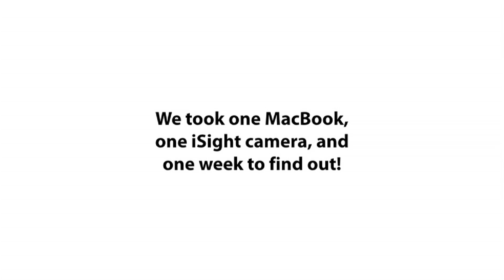AntWorks Habitat - Cool Science Toy!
In a recent survey, 4 out of 5 ants preferred the AntWorks Ant Habitat over the traditional dirt farm. This space-age habitat allows you to study the behavior of ants in a unique, self-contained environment. Its special gel is full of nutrients specially formulated for the needs of the ant (formulated by a certified ant nutritionist). Because the gel is clear, you can actually see the ants dig their tunnels in 3 dimensions. AntWorks includes a container with a special gel formulation, magnifying glass, 20 page booklet detailing fascinating ant facts and a special 'extreme magnification lens' with which you can even see hairs on the ants! Recommended for children ages 7 and up.